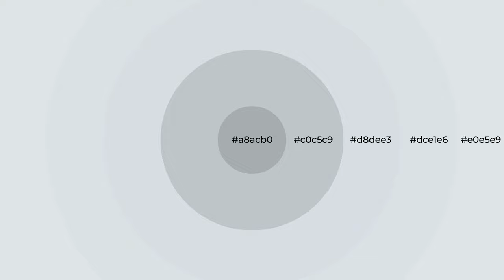Shades & Tints of Billowing Clouds color d8dee3 A Cool Blue color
Shades of Billowing Clouds color d8dee3 Cool Shades of Billowing Clouds color with Blue hue for your project!

Shades
Hex c0c5c9

Tints
Hex dce1e6

Billowing Clouds is a cool color, and it emits calming, serene, soothing, refreshing, spacious, unwinding, peace and relaxed emotions. Cool colors are like water, ice, sky, grass, soft and snow. You can see them used in baby products.